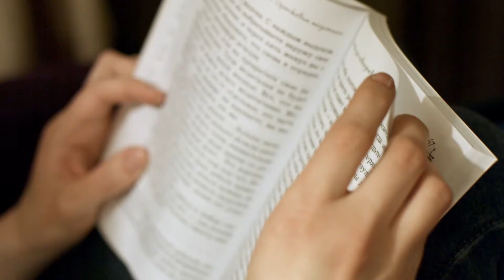Театр "Астана Балет" в Баку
В ролике мы покажем вам, что такое гастроли глазами балерин и познакомим вас с живописным городом, который мы полюбили за пару дней.